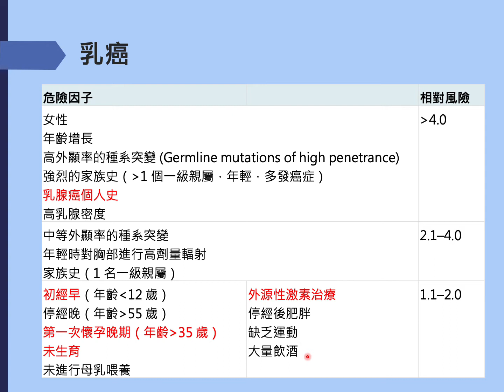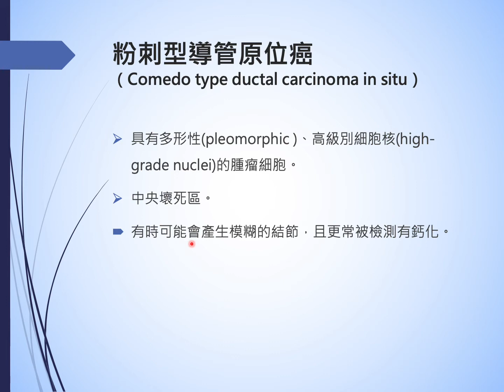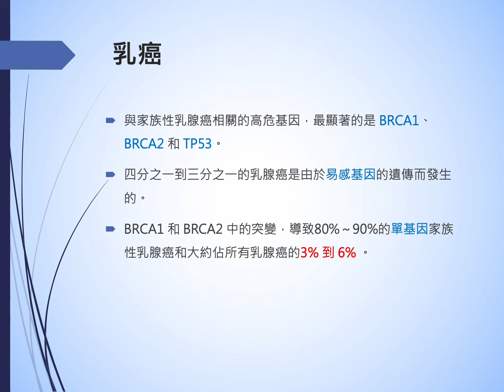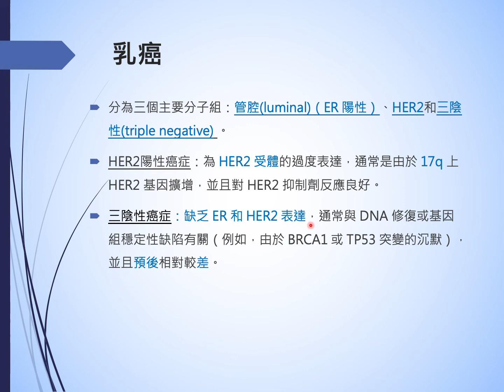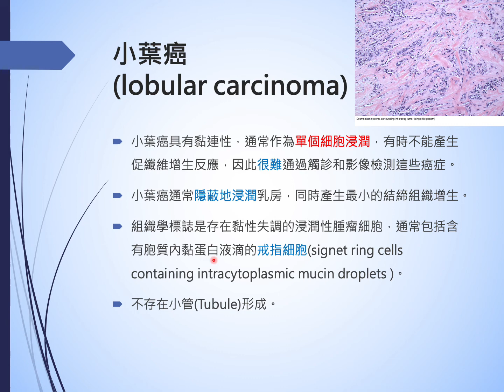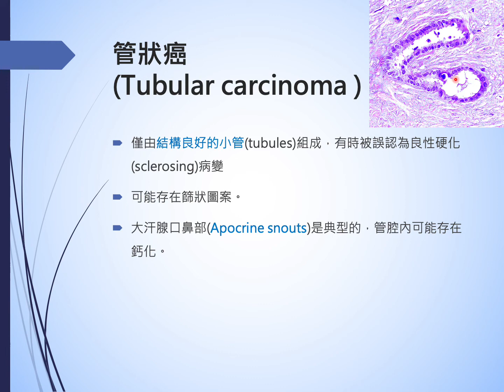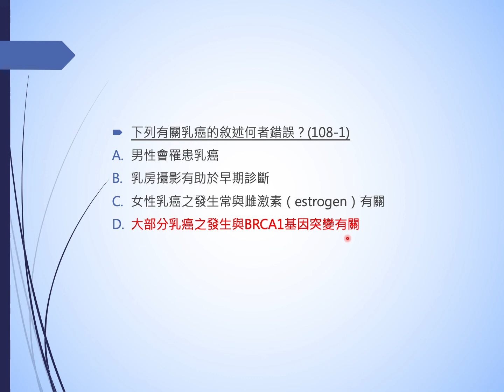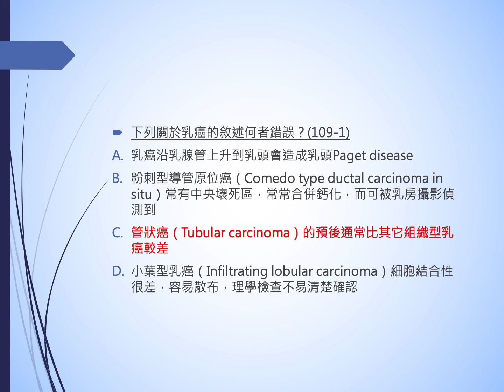護理師/醫檢師國考病理詳解：乳房疾病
根據國考指定教科書病理學Robbins & Cotran Pathologic Basis of Disease 10e, 2021年版本內容，
提供護理師病理國考題詳解影片及圖片，
歡迎到我的IG 參觀！搜尋(想解病理)